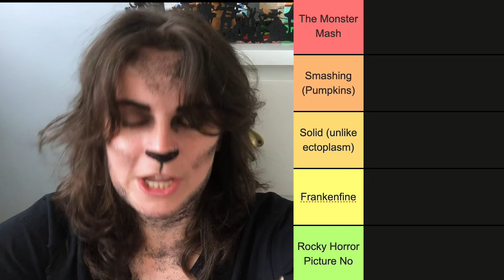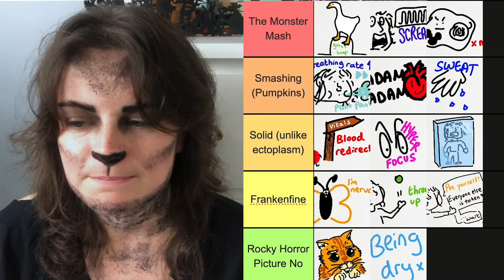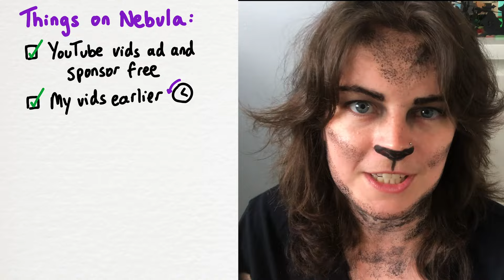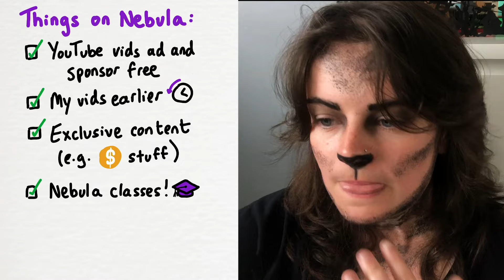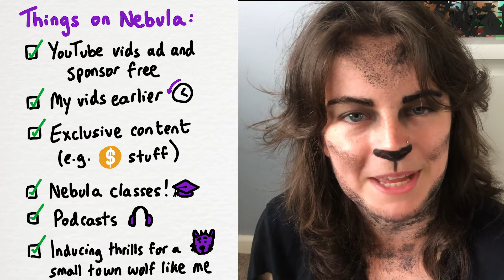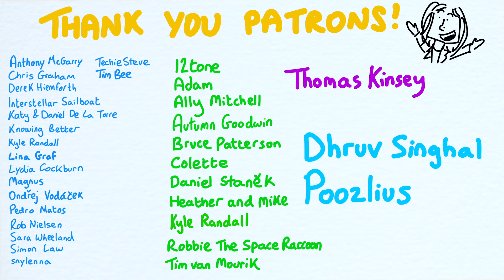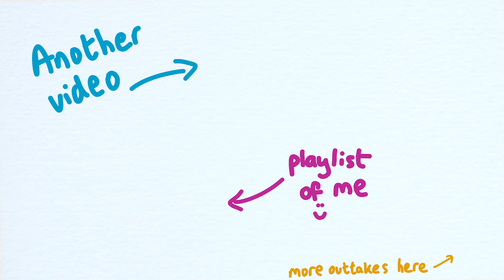From Screams to Sweats: Ranking Your Body's Responses to Fear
It’s Halloween season. Or maybe it isn’t. Either way, I’m a bit ill, and I’m ranking your body’s responses to fear. Feat. Reg Dwight, my reaction to a murderer, and NO RON NO!

Chapters
0:00 Silly little intro
0:44 What is this how am I ranking
1:53 Breathing rate UP
2:42 Heart rate UP
3:02 Blood redirection
3:56 Butterflies
4:50 Pupil dilation
5:16 Hyperfocus
6:05 Piloerections … (goosebumps)
7:10 Getting sweaty
8:03 Crying? No mate, being dry!
8:33 Screaming
10:20 Throwing up
10:47 Freeze!
12:25 White blood cell boost
13:28 Peeing yourself
14:18 Pooing yourself
14:41 ‘Like something from a creepy book’
15:26 Getting extra stuff by supporting my channel :)
17:55 Outtro, thanks, outtakes!

A huge thank you to my Patrons:

12tone
Adam
Angela DeGolier
Anthony McGarry
Autumn Goodwin
äymmBadoiu Andrei
Bandaged
Ben Pahnkebig up
Beth
Bruce Patterson
Chris Graham
Colette
Cori De Roos
Daniel Staněk
Derek Hiemforth
Dhruv Singhal
Florin Godard
Fredrik Samuelsson
Heather and Mike
Interstellar sailboat Jason
John
Jonas
Katy and Daniel De La Torre
Knowing Better
Kyle Randall
Limberbutt McCubbins
Lina Graf
Lydia Cockburn
Magnus
Marnix
MichaelC
Ondřej Vodáček
OrbitalHippie
Paulin Guéry
Pedro Matos
Poozlius
Rob Nielsen
Robbie the Space Raccoon
Sara Wheeland
Sarah
Simon Law
Sinead Harold
snylenna
TechieSteve
Thomas Kinsey
Tim Bee
Tim van Mourik
Tom Gidden
van shineski
References
My knowledge and opinions babe x